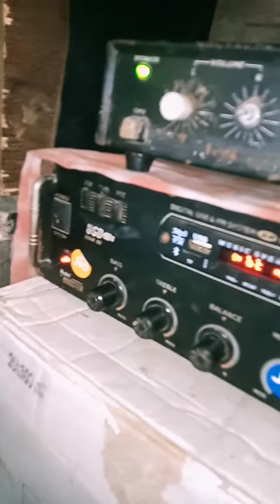how to mini Dj video -mini Dj remix song - mini dj JBL box-dj song minidj36# my YouTube channel👍💬⤵️